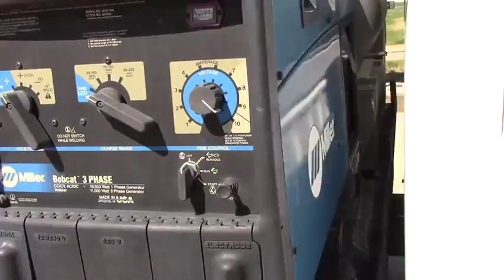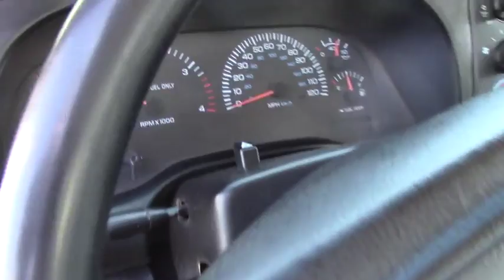Lot #7716 - 2001 Dodge Ram 3500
Bidding Opens Monday, August 27, 2018 at 5:00 PM
Bidding Closes Wednesday, August 29, 2018 at 10:00 AM